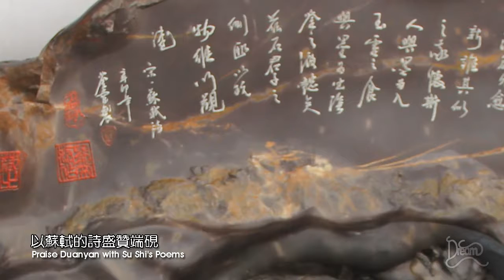[ 端硯鑒賞 ]喜得紫雲硯 Oriental treasures-Happy purple clouds inkstone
在開採硯石中，如看不清石壁，看不准石脈，就會浪費好硯材，因此採石工必須掌握硯石生長的規律，順其自然，按部就班，從接縫處下鑿，才有可能獲得端硯珍寶。由此可見，一塊石質優良的端硯來之不易。這方麻子坑就栩栩如生地刻畫了採石工喜得紫雲的情景。人物儘管使勁拉硯、推撬，卻滿臉笑意，喜氣洋洋，十分應景。作者還巧用情景下面的一角石質優良處作為硯堂，而上方則刻有蘇軾詩，盛讚端硯“歲久愈新誰其似”。整方端硯還含有天青、火捺、金線等名貴花紋，顯得古遠深厚。